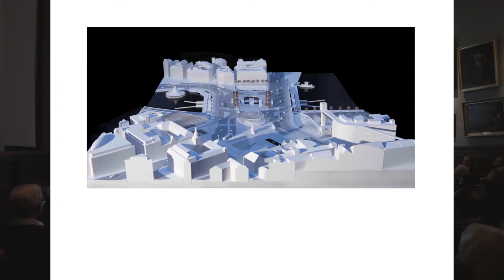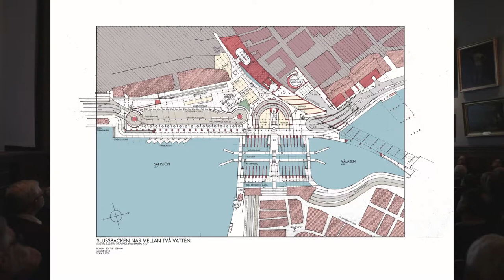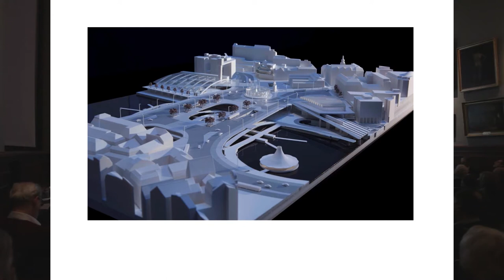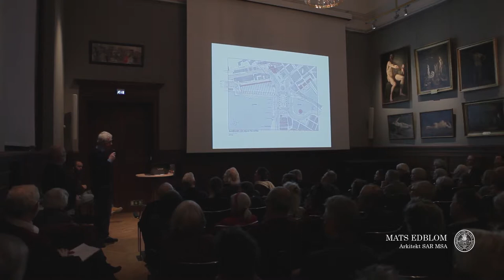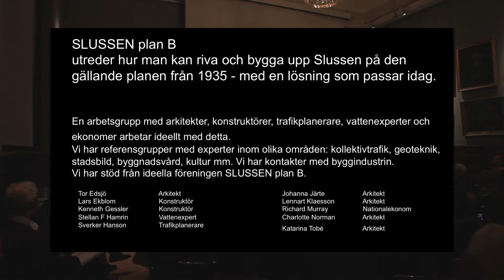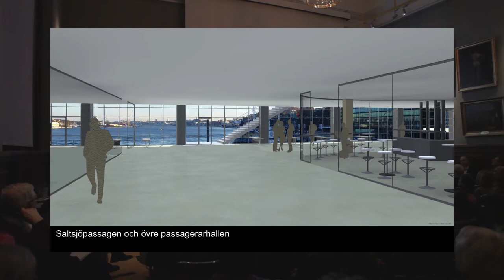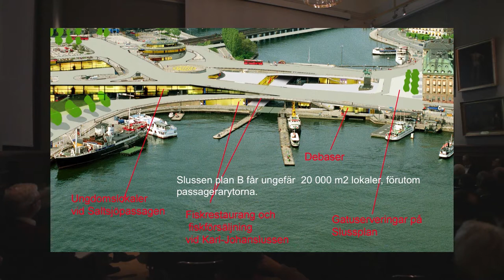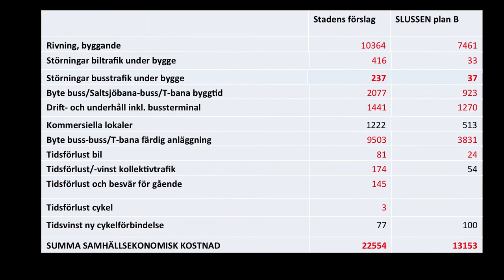Seminarium 6 feb. 2013: "SLUSSEN - TVÅ ALTERNATIV" (Hela seminariet)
När den nuvarande Slussen invigdes i oktober 1935, efter decennier av utredande och ombyggnad, var det i en stämning av enighet och fest. Funktion och kvalitet hade till sist segrat. Klöverbladssystemets trafiklösning ansågs revolutionerande. Det nya bygget förenade folkhemsidealets funktion med Katarina¬hissens och KF-husets estetik och förändrade stadsrummet helt. Vad som än kommer att hända med Slussens framtida utformning står det klart att platsen kommer att förändras.

I utställningen SLUSSEN -- Två alternativ i Konstakademien från den 19 januari till den 10 februari 2013 visas två alternativa förslag och modeller.

I Tengbomhallen visas: SLUSSBACKEN -- näs mellan två vatten
Alternativet är en utveckling av Akademiens debattinlägg i Slussenfrågan från 2011. Det vill peka på möjligheten att bevara den landtunga, det näs mellan två vatten, som skiljer Mälaren från Saltsjön som blir Stockholms entré från söder. Omstigningen mellan de två nivåerna och mellan olika trafikslag utvecklar platsens betydelse och har förblivit Slussens roll genom historien. Att behålla detta näs och visa på de egenskaper det kan ge vid formandet av den nya Slussen, är den främsta avsikten med det förslag som här presenteras.

I Galleri Öst visas: SLUSSEN plan B
Mark- och miljödomstolens beslut att upphäva planen för Nya Slussen gör att planen med klöverbladslösningen fortsätter att gälla. Det betyder att man nu kan riva den svårt skadade konstruktionen och snabbt bygga upp ett nytt modernt Slussen, bara man gör det inom ramen för gällande plan.
Kontaktpersoner för utställningen är Jonas Bohlin, Leif Bolter och Mats Edblom (SLUSSBACKEN -- näs mellan två vatten) samt Tor Edsjö, Lennart Klaesson och Rickard Murray (SLUSSEN plan B).

Koordinator är Elisabeth Alsheimer Evenstedt, intendent vid Konstakademien.